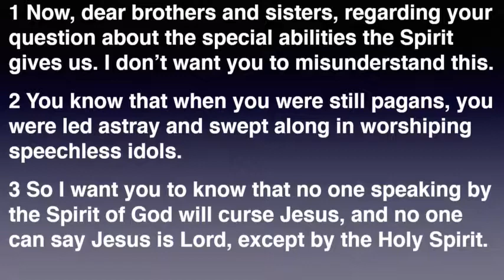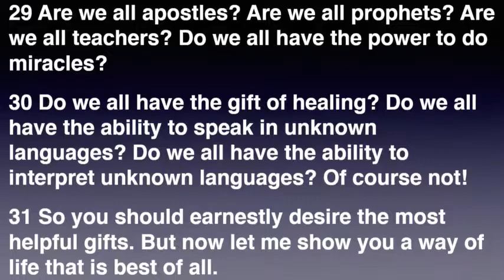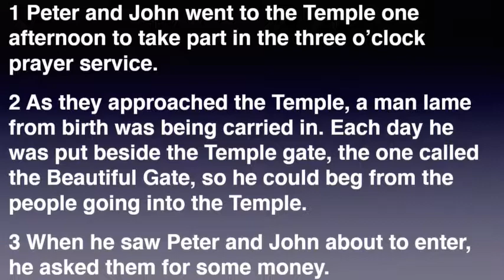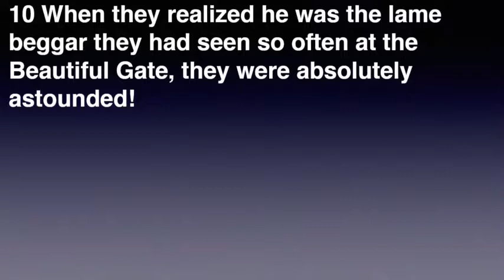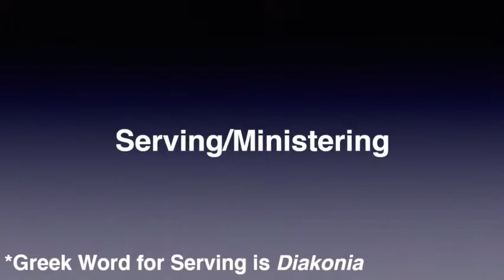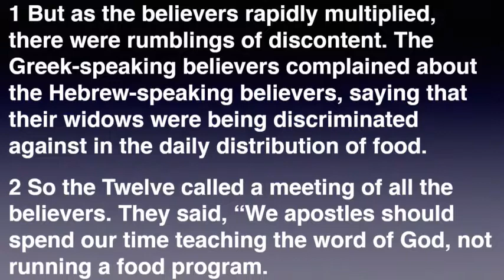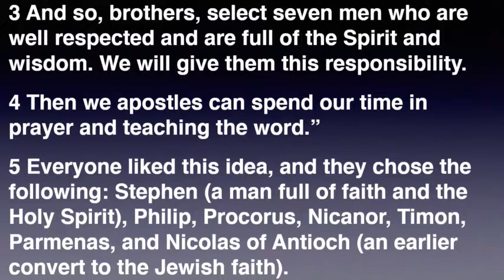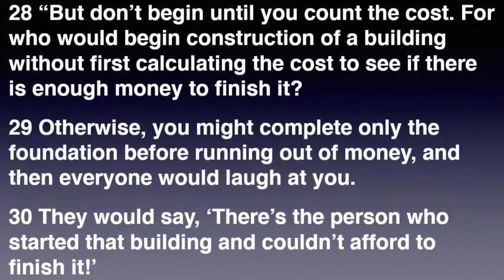Gifted By Grace: Lesson 8 - Spiritual Gift Definitions (Part 1)